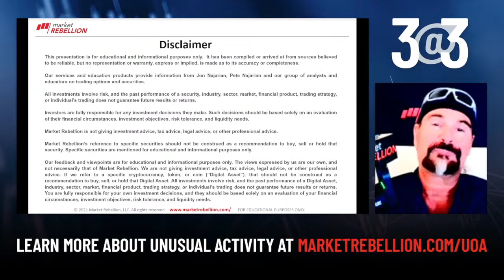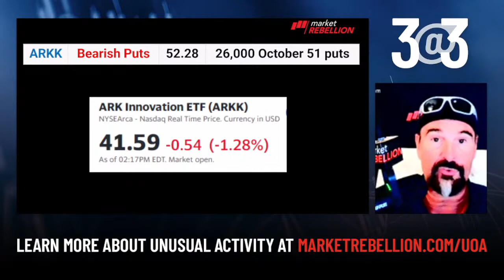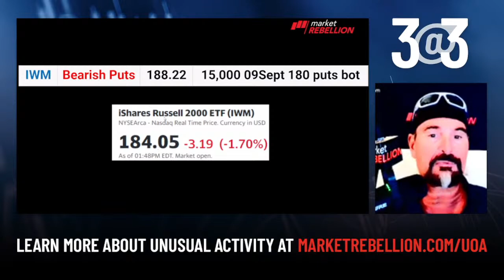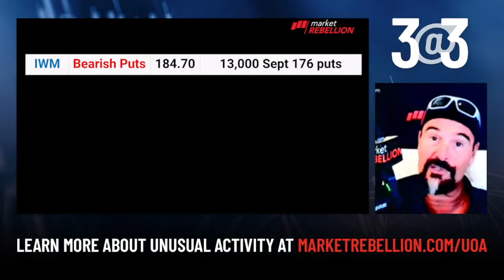3@3 with Jon Najarian- $IWM $MPC & $SBUX